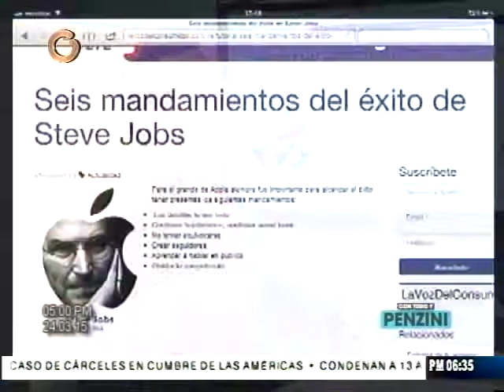Anauco: Mujeres están a días de resolver casos de prótesis PIP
El presidente de Anauco, Roberto León Parilli, dijo que el juicio que se llevaba por venezolanas que sufieron daños por las prótesis mamarias PIP culminó el pasado 26 de marzo con la presencia de 600 mujeres